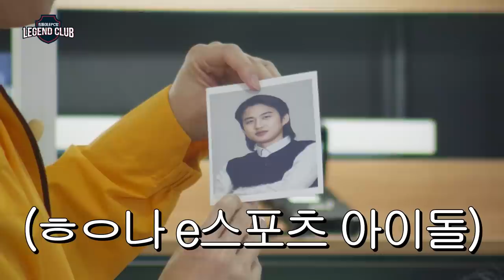(입틀막!!!) 이것이 여돌 에이프릴의 '존버' 뜻 풀이?! | 레전드 클럽 Ep 4-6 (APEX 레전드)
👉🏻APEX는 미라지의 크리스마스파티 수집품 이벤트 중🎄
✔ '레전드 클럽 : 희철이네 신동한 PC방' 네번째 손님 "에이프릴”

📢 12월 23일_ 8시_ 에이프릴 후속 에피소드도 기대해주세요